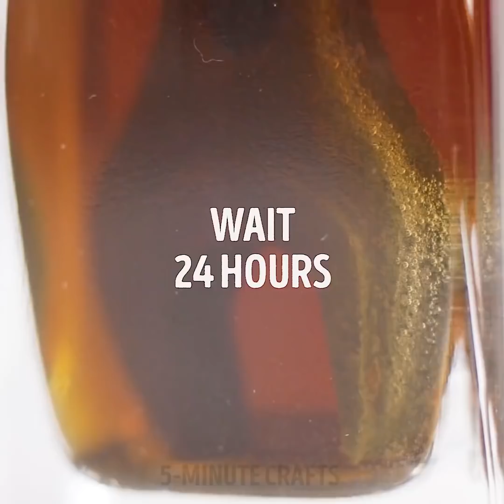40ライフハックがすべてのものを直す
素晴らしいな卵のハックとトリック

かわいい卵のハックと食べれるトリックは面白いですよ！
カラフルなオムレツの作り方を教えます、卵は自然の素材で、ビートルート、玉ねぎの皮、ターメリック、紫色のキャベツなどを染めます。

美味しいパンケーキ、鉛筆削り、イヤホンのケース、歯ブラシのケース、カラフルなオムレツの卵トレイなどをさっと作ります。速く作りましょう！

ろうそくの作るコツを見てください。黄身を取って卵白の中にパラフィンを入りなさい。卵の殻の中に草でも植えます！

卵トレイを折るとか、トルコ人を作るとか、ラップトップが熱くないように天才の方法を教えます。多くの卵トレイが壁の上に貼り付けて、そこで、いい防音の壁になります！

卵は簡単に焼けます。しかも、安いです！卵が皆の冷蔵庫の中に必ずおいてますよね！ところが、どうやって卵の傑作を作りますか？これら玉子のハックは役に立ちます！

卵が冷たい水に入れる場もあるし、水が沸くとき玉子を入れる場もあります。２つとも長所と短所があります。この違いはどのぐらいの速さが玉子を温めます。

冷たい水を始め、卵をゆっくり温めて、卵白の弾力がどんどん高めます。この場は時間が長く、コントロールの力が下げます。殻を剥がすことも難しくなります。

水を沸かしたら、卵が温めるのは速い、料理の時間を簡単にコントロールします。ところが、弱みがあります。卵が短時間に温めるので、殻は割れます。

どうしたら、毎回の卵の殻を完璧に剥がしますか？
卵が沸かした水中に入れてください、少しの時間にかかるほうがいいです。そして、アイスバスの中に入れて、10分から15分までに取ります。そこで、卵の殻を剥がすことが簡単過ぎます。
テーブルの上に軽くたたいて、少し転がします。殻は自動的に落ちます。完璧ですね！

卵の料理はどのぐらい時間がかかりますか？沸かした水の中に入れたら、結果がコントロールできます。ビデオを観て、黄身の変化を見つけましょう！ゆで卵は以上で、揚げ卵を見てみましょう！

片手鍋が中火をかけて、バターを加えなさい。そして、卵が慎重に砕きます。熱は十分で高すぎないように注意してください。そこで、卵白の気泡が出らない。卵のハックはこちら、少しの水を加えて蓋をかぶせなさい、卵のスチームバスができます。綺麗な明るい黄身と火の通った卵白のバランスが取れます。

最後のは卵の炒め物です。まずはボウルの中に卵を割りなさい。残念ながら一部の殻が落ちました！卵の炒め物中に殻があることが好きではないと、破れた卵の一部の殻を使って、ボウルの中の殻を取てください。完璧な卵の炒めを焼けたら、ボウルの中に打ち破りなさい。塩とコショウを加えて味が出ます。そして、バターが片手鍋に溶けなさい。

次卵を注いたら、待てください。熱の低さを気をつけなさい。卵がへりにつけたら、スパーテルを使って卵をかき回します。卵が2/3を焼いたとき、もう一つの卵のハックとバターを使います。バターが溶かしなさい、クリーミーな味を出ます。もっと焼けたら、熱を遠慮してください。

1:22 肥料のハック
4:38完璧な卵の焼く方法
8:20カラフルなオムレツ
15:13秩序を維持する